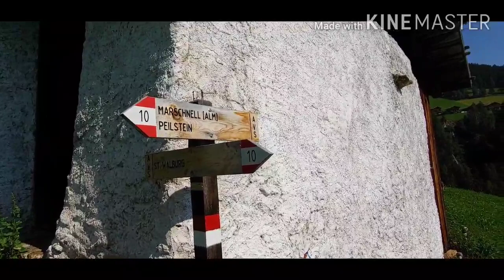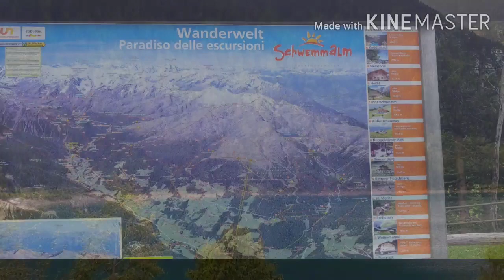Lago de Zoccolo italia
Mais um video para todos !!! sao caminhadas para passar um dia tranquilo !!

APLICATIVO  (SENTRES)      IL SENTIERO SUNNENSEITN

 BOLZANO (BZ)
Aplicativo RELIVE